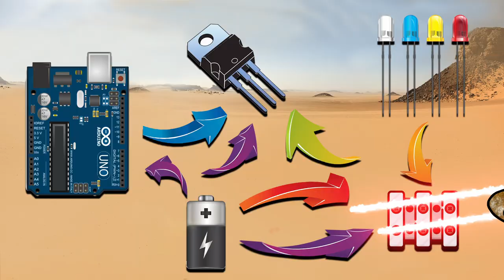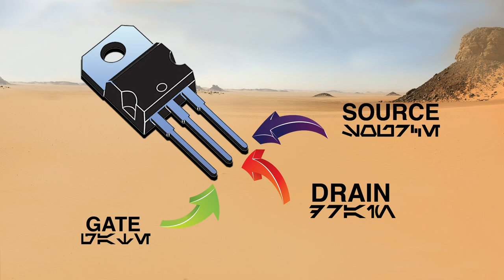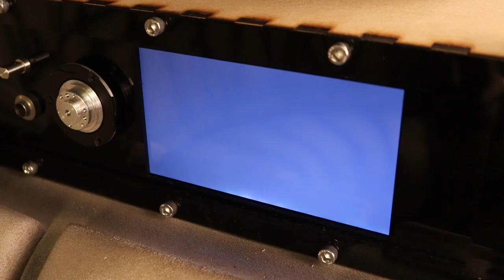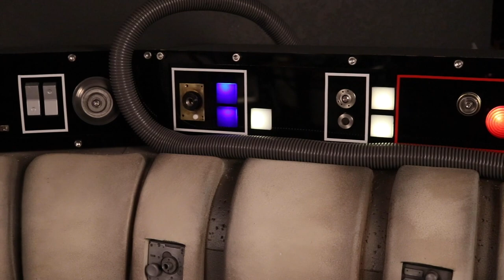Millennium Falcon Bench | Star Wars Room Build Episode 11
Welcome to the Star Wars Room Build.  This is our ongoing adventure in building the ultimate Star Wars Themed Room.  Each episode in the ongoing project will cover new techniques, custom Star Wars Designs, and the goal to achieve a totally immersive experience!

Enjoying our episodes?  Do you want a behind the scenes look and more?

You can find us and more of our builds and content below!